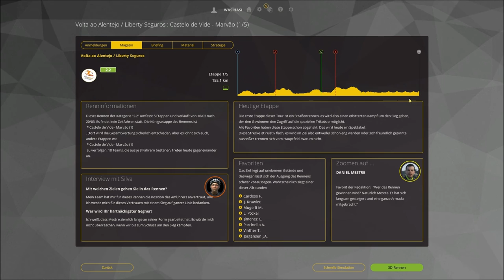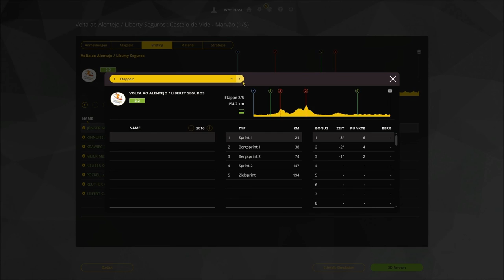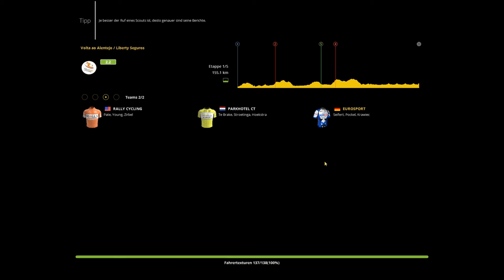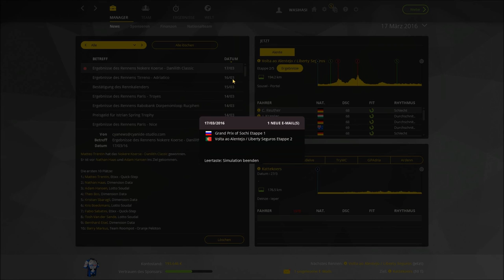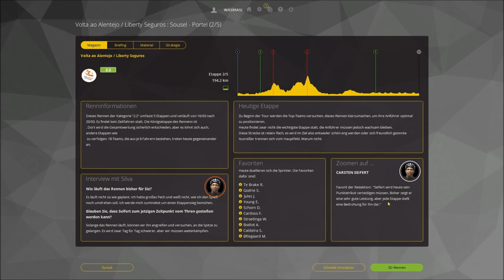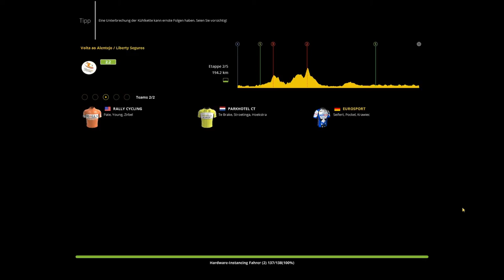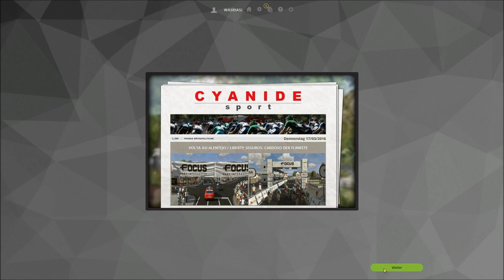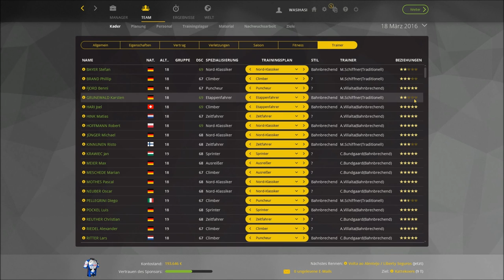RADSPORT MANAGER 16 Abo Team #009 ◄ Sprint Royale ► Let's Play